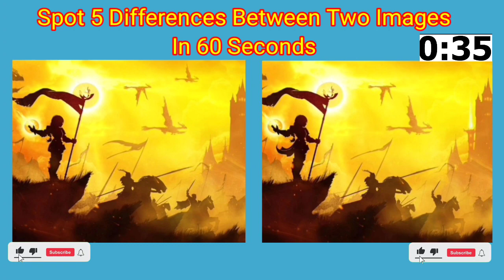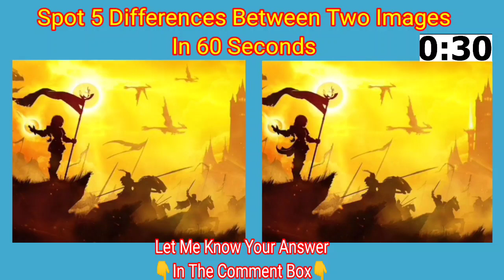Find 5 Differences in 60 Second😇!99% Fail!Puzzle-195 With Answer!FindTheDifference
Welcome to the "Sharp Brain" Channel!
For making your brain sharp, we are making a game of find theWelcome to the Sharp Brain Channel!
For making your brain sharp, we are making a game of find the difference and find the odd.
Picture puzzle games are not only fun, but they also help stimulate and activate your brain.
This requires quite a bit of concentration. The moment you see it, you will be focused and staring at the picture. It can also boost your observation and memory skills as you have to keep looking elsewhere while you keep looking. It can be a brain development time for young people, It is a great brain exercise time for the elderly, and the effect of preventing dementia can also be expected.
If you need more time, you can pause the video and watch it.
 alarm.
disney puzzle games
can you spot the difference
disney picture game
disney puzzle game
find the difference super
kids education
puzzles and riddles
kids puzzle
family game
fun puzzles with answers
family games to play at home
family game
photo hunt
differences between 2 pictures
only genius spot the difference
picture puzzle
difference game
5 differences
find 5 differences game
find difference